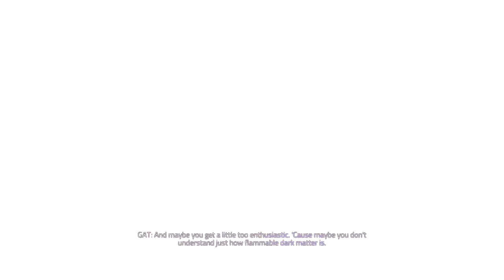Agents Of Mayhem - Operation : Good Cop Bot Cop